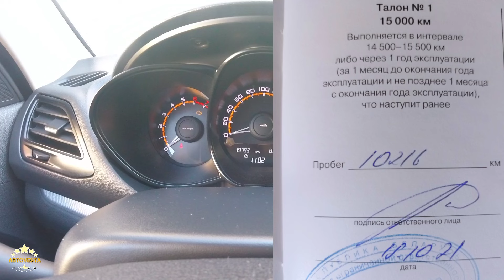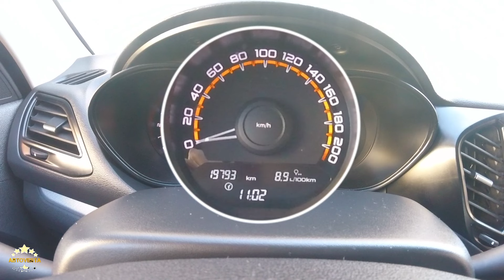ДВС на Ладе ВЕСТЕ любит высокие обороты?! Скоро ТО -2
Особенности эксплуатации 129 двигателя позволяют сделать вывод: чем больше  крутить ДВС, тем чаще доливаешь моторное масло!
Для меня это было особенностью. Когда-то я ездил на Мазде 323 и не знал, ЧТО это такое!

По допуску у АвтоВАЗа, расход масла в двигателе может доходить до 1 литра на 1000 км 😫!

Как у вас дела с вашим авто? Жду ваших комментариев 😁👍❗

На канале будет сниматься настоящий контент про эксплуатацию Лады Весты!